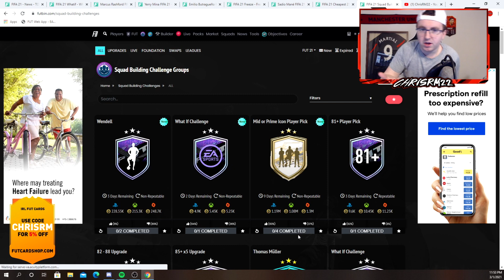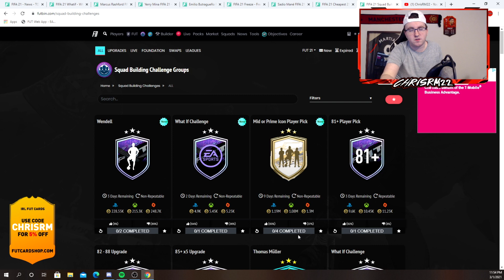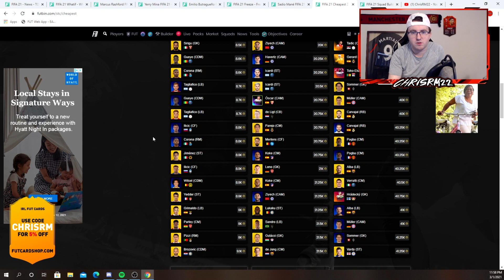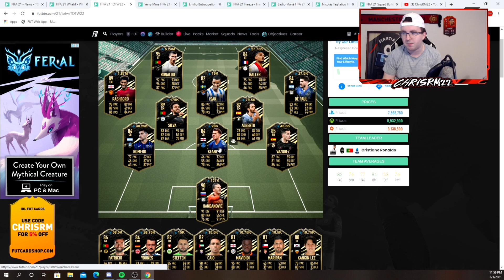MID/PRIME ICON PLAYER PICK MARKET MOVEMENTS! WHEN TO BUY WHAT IF CARDS? FIFA 21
Thank you guys for watching! In this video, we talk about when to buy what if cards in FUT 21. We also talk about the new Middle/Prime icon player pick SBC and the market movements surrounding that. I also shout out some small investments to be made but in a market like this, I would for the most part stay away from investing right now. I hope you guys enjoy the video.